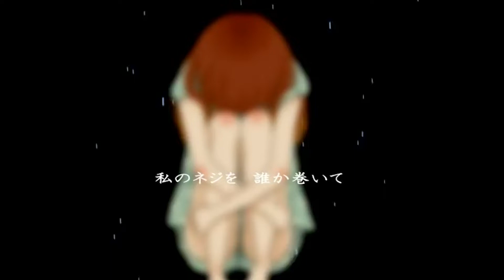【声真似主が歌ってみた】ハロ／ハワユ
昨日の夜あげたけど
ファイル間違えてたわｗ

動画　　：　蛍草　　 (mylist/18321757)